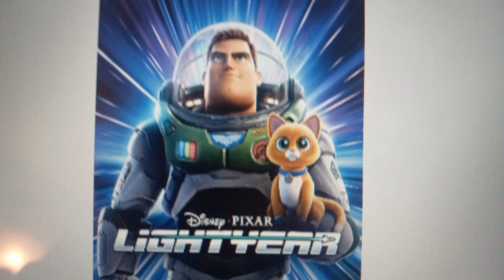Phil and lil looks at the ratings of DreamWorks and Disney